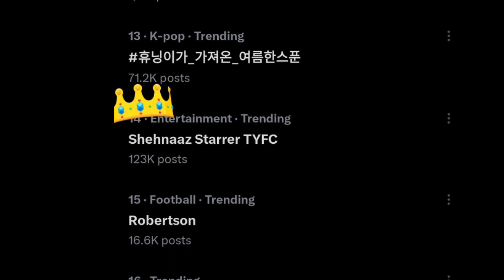Bigg Boss के मेकर्स ने भी कहा स्वाद आ गया जब Shehnaaz ने किया शेयर Bollywood भी दंग bb OTT finale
Shehnaaz starre tyfc

Thankyou.👍🏻👍🏻